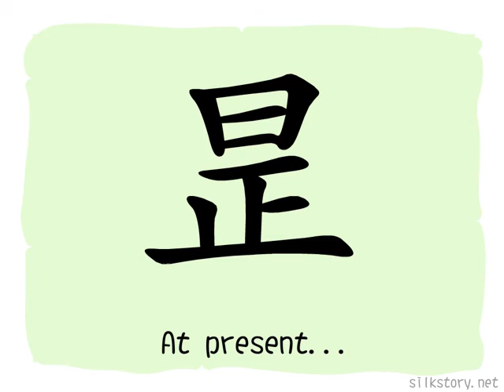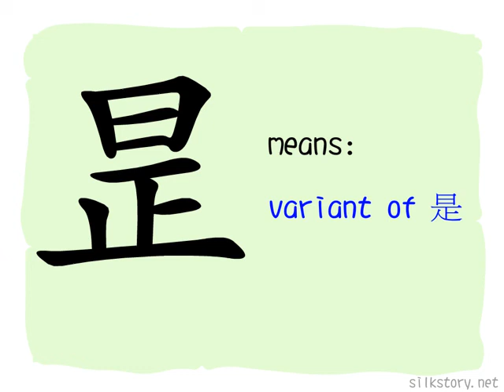The Story of Chinese Character : 昰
昰 is composed of 日(the sun) and 正. 正 depicts a foot going forward, the sun is the symbol of brightness, going towards the sun means chasing light, so昰  has the meaning of correctness and affirmation.